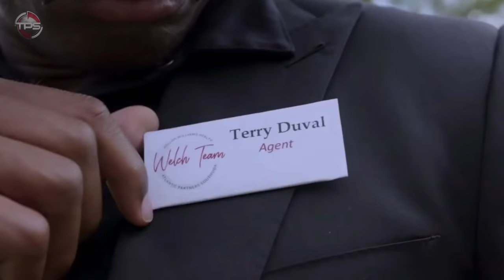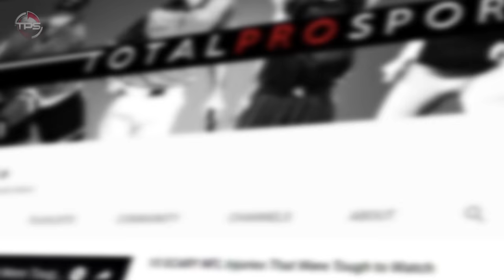Undercover NFL Players PRANK Unsuspecting Fans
NFL players that went undercover.

NFL players that went undercover and tricked fans.

Host + Editor: Kyle McCormick